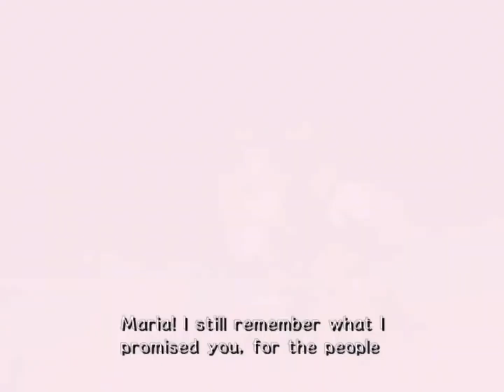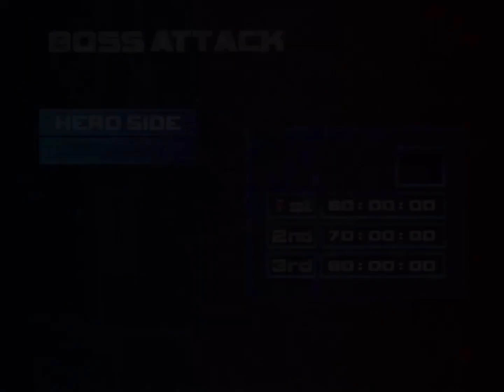🔴EASTER LIVE PREMIRE: UNLOCKING SKINS AND PLAYING GAMES🔴